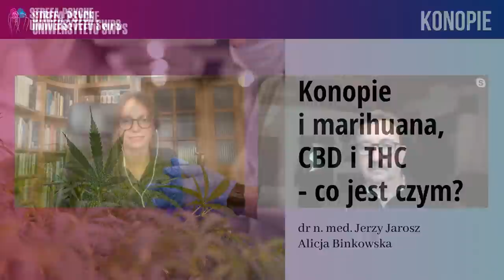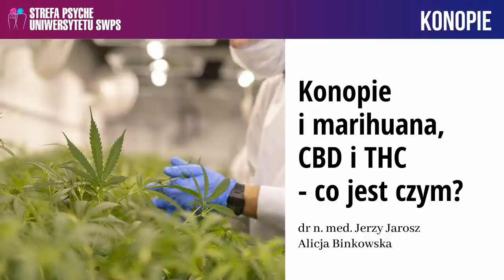Konopie i marihuana, CBD i THC - co jest czym? - Dr n. med. Jerzy Jarosz, Alicja Binkowska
Jakie różnice są między konopiami a marihuaną, CBD i THC? Które z tych substancji są psychoaktywne? Co i w jakiej postaci jest legalne w Polsce i co uzależnia, a co może dobrze wpływać na nasze zdrowie i dobrostan? Na te i inne pytania odpowie nasz gość dr n. med. Jerzy Jarosz, specjalista anestezjologii i intensywnej terapii oraz medycyny paliatywnej, prezes Polskiego Towarzystwa Medycznej Marihuany i Leków Kannabinoidowych. Rozmowę prowadzi Alicja Binkowska, kierownik WeedTeam w Centrum Badań Neuropoznawczych Uniwersytetu SWPS.

Dr n. med. Jerzy Jarosz ukończył Akademię Medyczną w Warszawie, stopień doktora nauk medycznych uzyskał w Instytucie Onkologii im. M. Skłodowskie-Curie w Warszawie na postawie rozprawy o sposobach leczenia przeciwbólowego w domu pacjenta. Jest specjalistą anestezjologii i intensywnej terapii oraz medycyny paliatywnej. Od 2021 pracuje w  Klinice Leczenia Bólu Medyczną Marihuaną EWDOMED. Jest Prezesem Polskiego Towarzystwa Medycznej Marihuany i Leków Kannabinoidowych, zorganizował i przewodniczył w międzynarodowych konferencjach dla lekarzy na temat zastosowań medycznych marihuany. Od wielu lat dr Jarosz zaangażowany jest w działalność dydaktyczną prowadząc liczne wykłady i szkolenia dla lekarzy i pielęgniarek m. in. w Centrum Onkologii w Warszawie, Centrum Medycznym Kształcenia Podyplomowego, Szkole Wyższej im P. Włodkowica, Uczelni Warszawskiej im. M. Skłodowskiej-Curie, Warszawskim Uniwersytecie Medycznym. Jest autorem ponad 100 publikacji naukowych, rozdziałów w książkach, skryptach z zakresu anestezjologii, leczenia bólu, opieki paliatywnej.

Alicja Binkowska – doktorantka psychologii na Uniwersytecie SWPS w Warszawie, kierownik WeedTeam w Centrum Badań Neuropoznawczych Uniwersytetu SWPS. Prowadzi badania naukowe dotyczące wpływu zażywania konopi na funkcje poznawcze i pracę mózgu. Interesuje się wpływem substancji psychoaktywnych na organizm i zachowanie człowieka. Współpracuje z Polskim Towarzystwem Psychodelicznym.

Strefa Psyche Uniwersytetu SWPS to projekt popularyzujący wiedzę psychologiczną na najwyższym merytorycznym poziomie oraz odkrywający możliwości działania, jakie daje psychologia w różnych sferach życia zarówno prywatnego, jak i zawodowego. Projekt obejmuje działania online, których celem jest umożliwienie rozwoju każdemu, kto ma taką potrzebę lub ochotę, niezależnie od miejsca, w którym się znajduje. Więcej o projekcie

Interesujesz się psychologią? Dołącz do nas w grupie Strefy Psyche Uniwersytetu SWPS na Facebooku